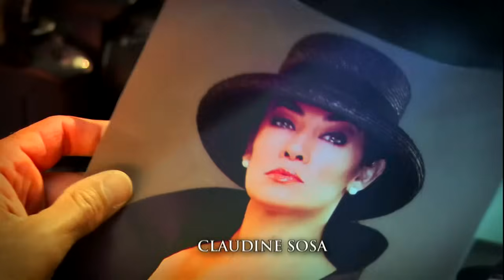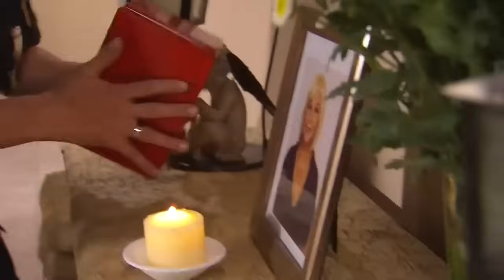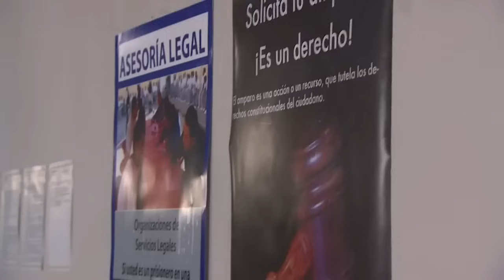La Mujer De Judas | Capítulo 92